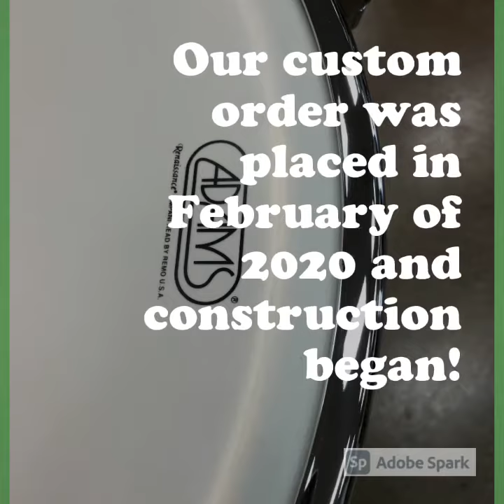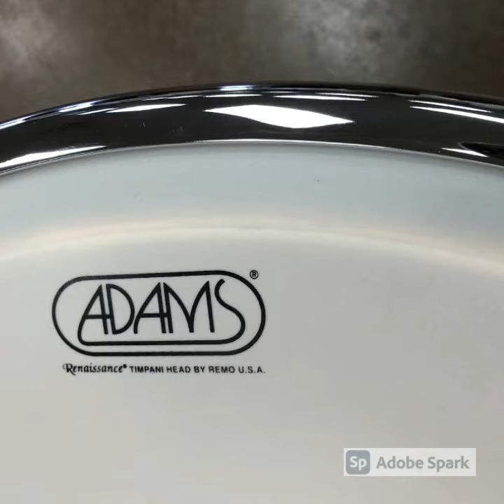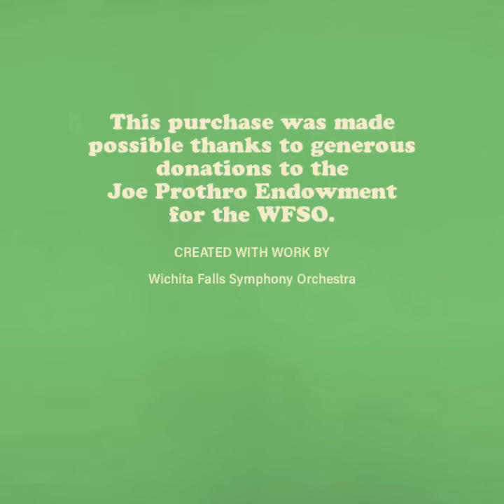WFSO Tympani Unveiling 2020